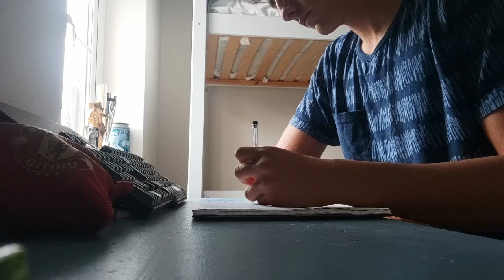SELF IMPROVEMENT IS USELESS IF YOU DON'T DO THIS: How To Glow Up Mentally For Guys (No BS Guide)